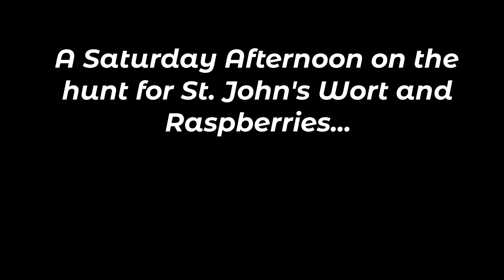Foraging for Wild Berries and Medicinal Herbs // DIY Beginner Herbalism // Walking Germany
We spent an afternoon investigating some berries my husband spotted beside the train track whilst coming home from work one evening.  This was also my first time identifying and collecting medicinal herbs rather than ordering dried herbs online.  I was really proud of my 'herb haul' as I've never been much of a gardener and was scared of misidentifying plants.  If you'd like to see what I did with the St. John's Wort after getting it home, I made a video of me starting some solar infused oils

We use St. John's Wort Oil on aching joints, eczema, sprains, burns and for general wound care.  Other than the effort of collecting the herbs and the price of some olive oil this herbal remedy is frugal and free for anyone!

I'm an Aussie Expat living in Germany after almost a decade living in London.  I have 3 (almost) teenage sons and blog over We've been slowly moving towards a more Minimalist lifestyle over the years but still have a long way to go.